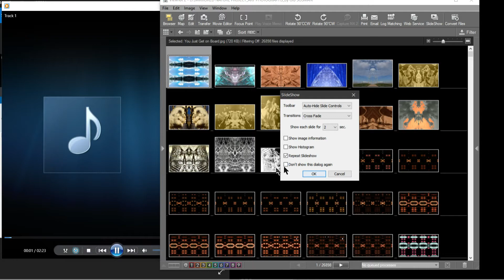THE FOUR INVISIBLE GYPSIES ALBUM Gib Sosman music c 1989 pictures 2020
A 25-minute album, recorded at home about 20 years ago, which I never published and  had almost forgotten. With recent "Mirrored Nature Project" photographs.

1. Give Us a Song - by Jonathan Edwards
2 If We Make It Through December - by Merle Haggard
3 My Name is Death - by Robin Williamson / Incredible String Band
4 When You Leave This World  (Indian bhajan)
5 Thirsty Boots - by Eric Andersen.
6. Shenandoah Falls - traditional
7 La Vie en Rose - from Edith Piaf
8. Rainy Night House- by Joni Mitchell